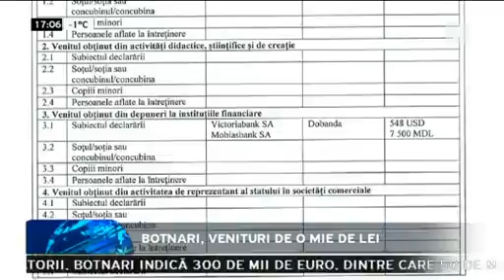Botnari, venituri de o mie de lei